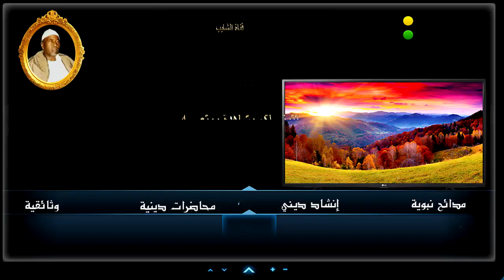في مدح الشيخ البرعي ــ أولاد الشيخ البرعي ــ البرعي أبو مقاما عالي